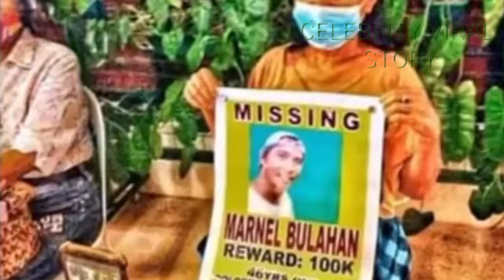UPDATE: SIKAT NA ESPIRITISTA NATUKOY NA ANG KINAROROONAN NG NAWAWALANG SEAMAN